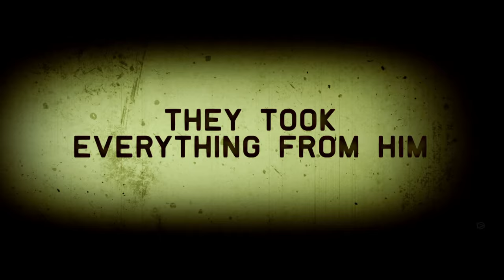Mandela: Long Walk To Freedom Movie Trailer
The life story of South African President Nelson Mandela and his work to rebuild his country's once segregated society is chronicled.